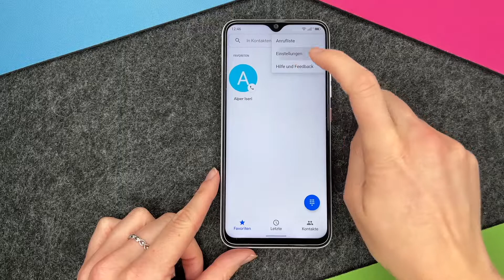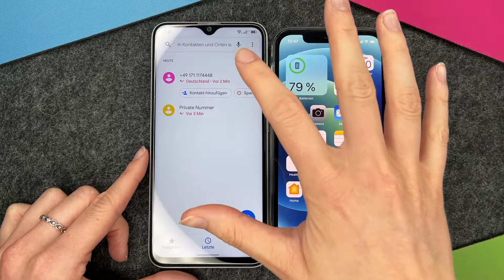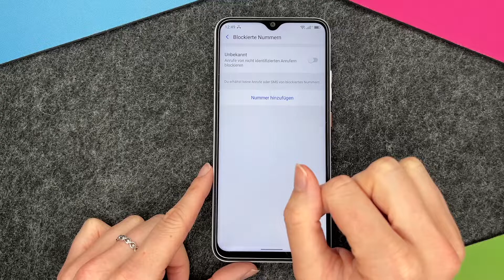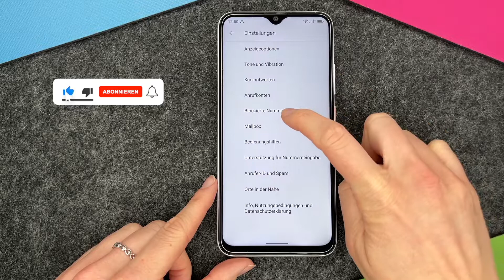Gigaset GS4 - Anonyme Anrufer blockieren • 📱 • 👤 • ⛔️ •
Wenn auch Ihr bei Eurem Gigaset GS4 Hilfe braucht, anonyme Anrufer zu blockieren aber auch selbst anonym anrufen wollt, dann seht Euch unser kurzes Video an. Wir zeigen Euch hier, wo Ihr einstellt, dass Anrufer mit unterdrückter Nummer gar nicht erst bei Eurem Gigaset GS4 durchkommen. So geht Ihr lästigen Anrufern aus dem Wege, die inkognito bei Euch Ihr Glück versuchen. Viel Spaß beim Video.